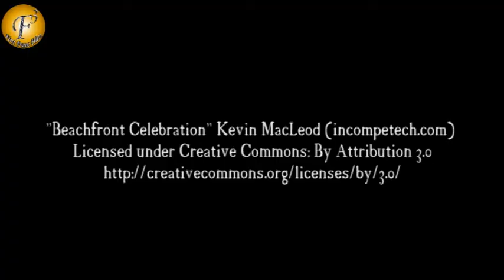On location 'Ek rishta aisa bhi' celebrates makarsankranti